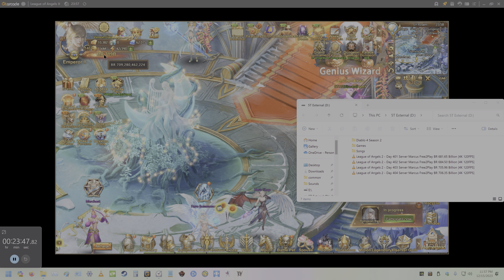League of Angels 2 - Day 405 Server Marcus Free2Play BR 709.28 Billion [4K 120FPS]